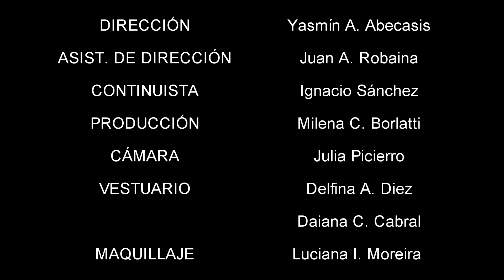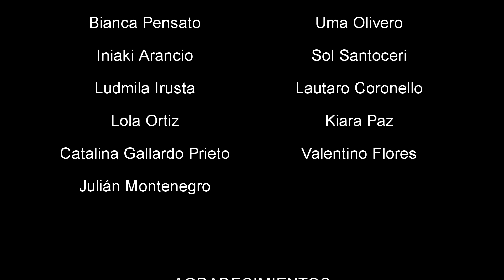Jóvenes en contexto - Ver Para Saber 2019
Escuela: Nro. 3136 "San Pedro J. Eymard"
Bv. Oroño 3436 - CMD SUR CURSO: 4to
Docente: Maria del Carmen Gallo
Docente auxiliar: Luciano Eguiazú

Ver Para Saber es un programa de la Secretaría de Cultura y Educación
de la Municipalidad de Rosario, desarrollado por el Centro Audiovisual
Rosario y el Museo de la Memoria.

Propuesta pedagógica en la que participan alumnas y alumnos de
escuelas secundarias y docentes de diversas disciplinas con el
objetivo de producir de manera integral un cortometraje.